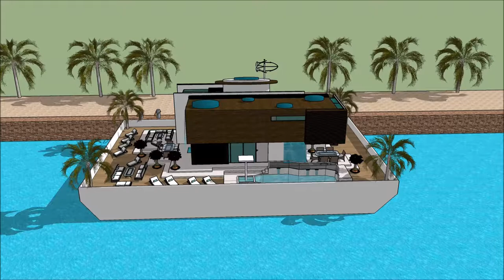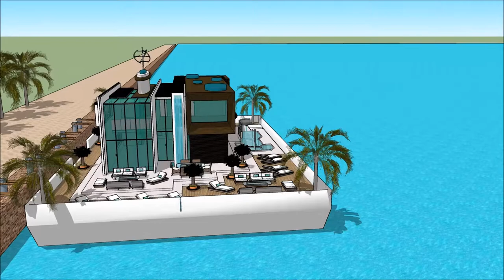casa moderna familiar sims 4 casa moderna Americana Miami ultramoderna does casa bonita have a bar c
The floating house villa houseboatzania launching an innovative high-end luxury yacht floating house villa mansion home design potentially as a display of exhibition of casa moderna familiar sims 4 casa moderna Americana Miami ultramoderna does casa bonita have a bar c.

The collection of the Floating house villa houseboatzania concept of casa moderna familiar sims 4 casa moderna Americana Miami ultramoderna does casa bonita have a bar c consists of high luxury and architectural art pieces in minimalism combined with living on the waterfront of the harbour.

The floating house villa mansion yacht design has the basis to sustain living with high standards and contemporary structural design casa moderna familiar sims 4 casa moderna Americana Miami ultramoderna does casa bonita have a bar c with numerous of prospects for excessive living and celebrating the desire of life worldwide: